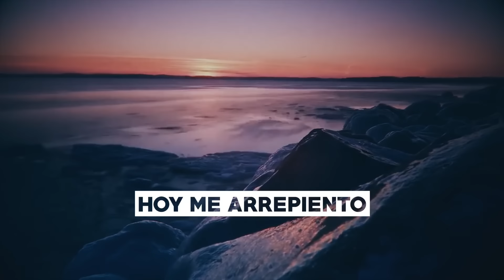Marcos Witt - Sana Nuestra Tierra (Video Lyric)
Disfruta de la mejor música cristiana, videoclips, predicas, y mucho mas de Marcos Witt.

Amazon Music

Letra:
//Vengo a ti, Guíame
Santificame en ti
Yo quiero andar
En tu verdad

Tómame, abrázame
Mi corazón hoy vuelvo a ti, solo a ti
Quiero humillarme, buscar tu rostro
Hoy me arrepiento delante de ti

Vengo a invocarte, inclina tu oído
Escucha y perdona mi rebelión
Sana nuestra tierra
Sana nuestra tierra
Sana nuestra tierra

//Sana nuestra tierra//